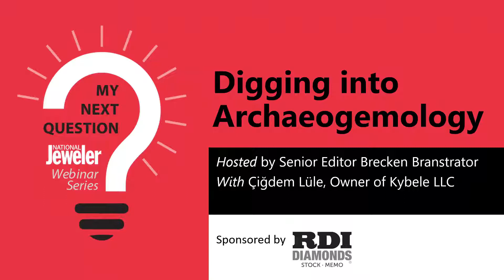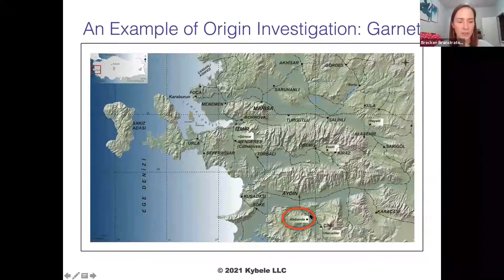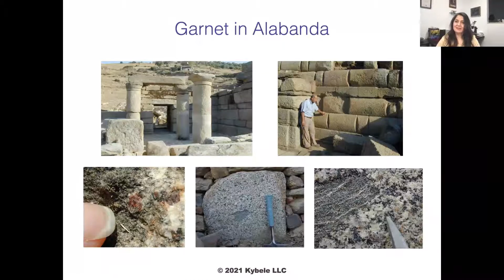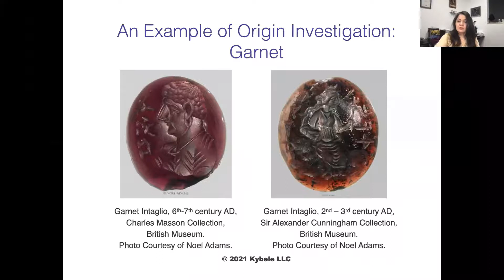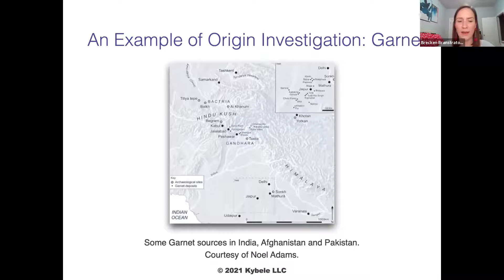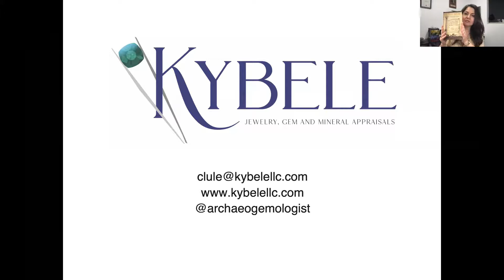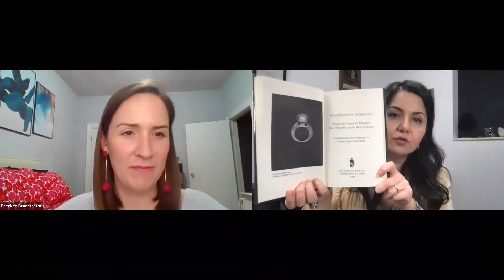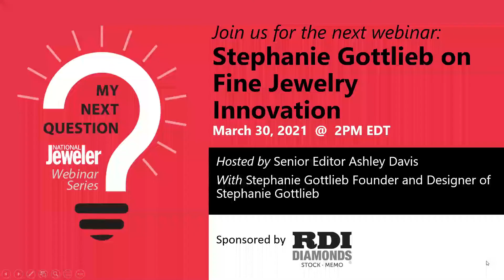Digging into Archaeogemology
National Jeweler chats with expert Çiğdem Lüle about what exactly archaeogemology is, how the discipline developed and how they study it, and how it’s applied to areas outside of the trade.